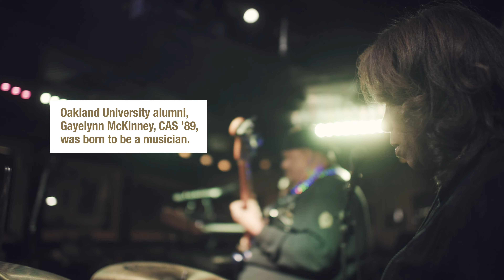Essence of Jazz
Since the age of two, Gayelynn McKinney, CAS '89, loved playing music. The now renowned jazz drummer has made a career doing what she loves and enjoying every moment of it.